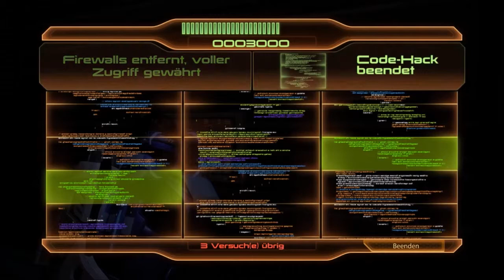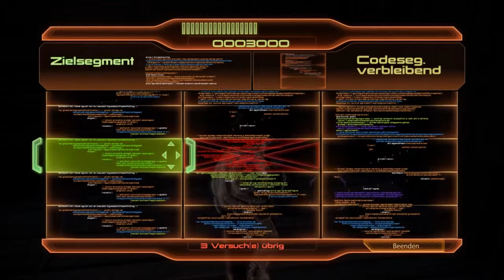Der Mensch Mirenda Lawson - Mass Effect 2 #034